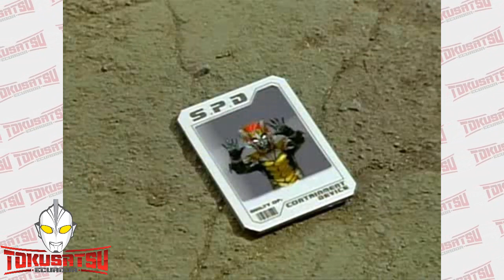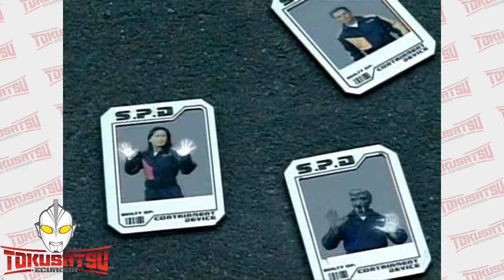Villanos de Power ⚡ Rangers con un destino peor que la mu3rte